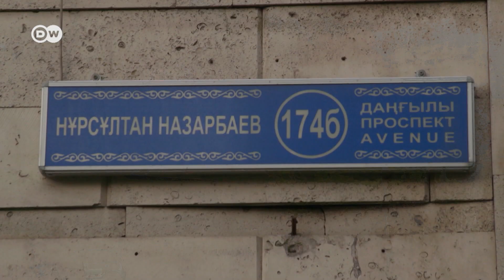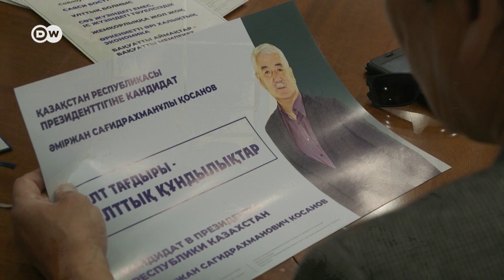Выборы в Казахстане: без Назарбаева, но с репрессиями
Это первые выборы в постсоветском Казахстане, в которых не участвует Нурсултан Назарбаев. Однако их исход предрешен: преемником Назарбаева станет его ставленник Касым-Жомарт Токаев. Многие оппозиционно настроенные люди в стране призывают к бойкоту голосования, другие ждут перемен, несмотря на политические репрессии, а кто-то описывает ситуацию одной фразой: "Демократия - это иллюзия, а мы, как бараны, идем в заданном направлении".

Репортаж DW из Казахстана.